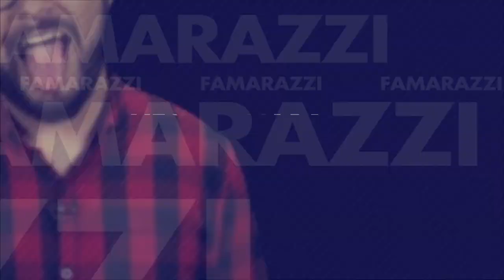¡Revelan foto nunca antes vista de Selena!